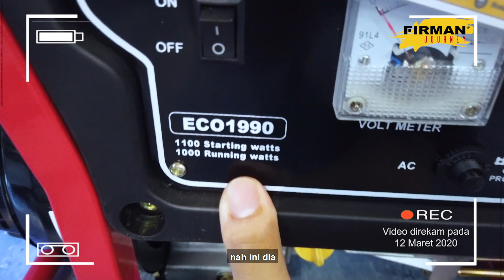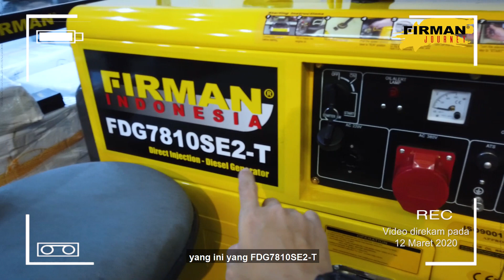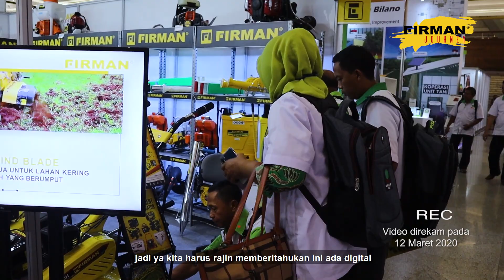FIRMAN Indonesia di Pameran Pertanian ASAFF HKTI 2020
Video ini direkam pada saat pembukaan ASAFF 2020 Tanggal 12 Maret 2020 sebelum adanya maklumat dari pemerintah tentang Pandemi Covid-19

Sobat FIRMAN, ini adalah kali kedua FIRMAN indonesia di Pameran ASSAF (Asian Agriculture Food & Forum). Kali ini kami membuka booth untuk demonstrasi alat pertanian.
Selain itu juga kami mewawancarai salah satu anggota HKTI.
Yuk langsung aja nonton keseruannya..